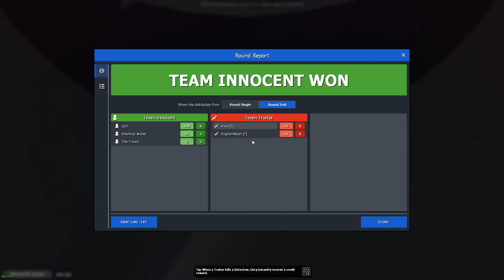October 2021 Highlights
Games featured:
0:00 - Metroid Prime
0:32 - Worms Armageddon
4:06 - Among Us
4:56 - Garry's Mod
8:23 - Saints Row: Gat out of Hell
9:27 - Team Fortress 2

Sadly, this month's reel isn't very sppoku, but does have a couple of games that were rather unexpected. And TF2 continues to sneak in.